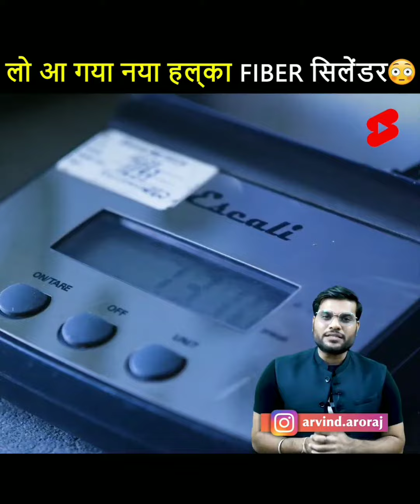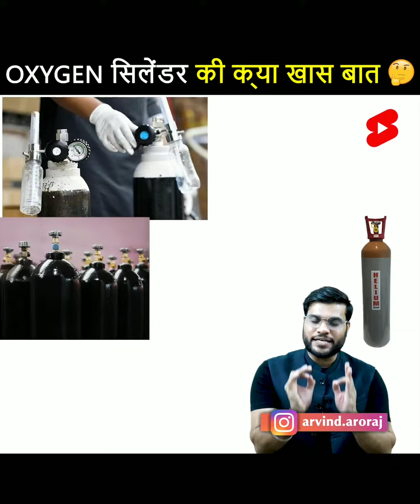Basic gyan of new gas cylinder & colour coding of gas cylinder(:- By Arvind Arora sir ❤️🙏🏻)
A2 motivation
A2 amazing fact
A2 unknown talk